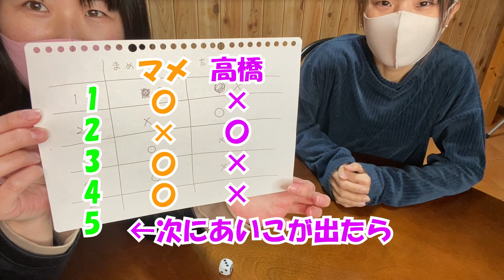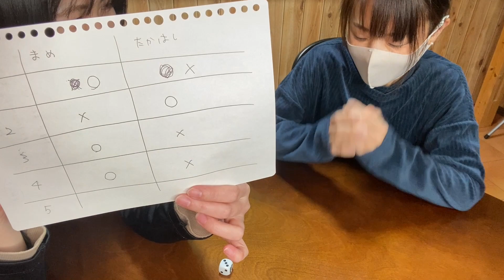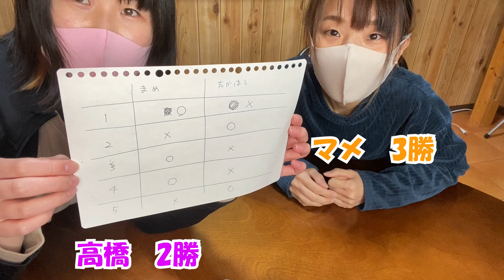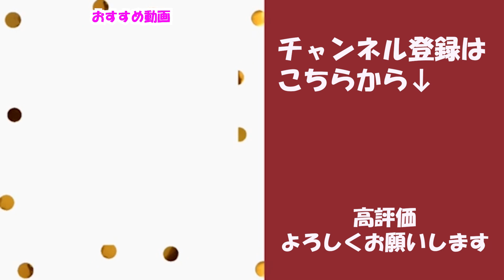サイコロを使った新しい？ゲーム作ってみました【おうち時間】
おうち時間に簡単に遊べるゲーム
考えてみました♪

検温・手指の消毒の義務化や換気の徹底など感染拡大の防止対策に取り組んだ上で撮影を行っております。

三重県 鈴鹿市の劇団　演劇集団 青の会 のYouTubeチャンネルです。

『お花畑で朝ごはん』
クリエイター：クラウンジ

『TALK and WALK』
クリエイター：かずち

『bosquet』
クリエイター：MATSU